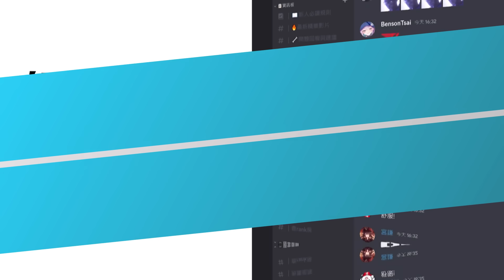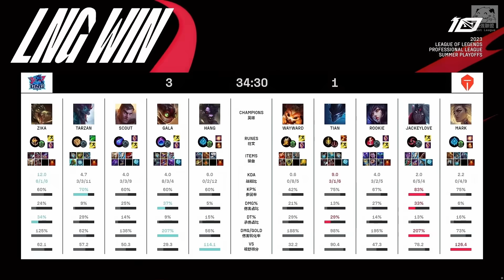TES vs LNG 全網破防！Wayward逆天開送爛到流湯！吶兒0/8養鱷魚玩到身敗名裂！Game 4 | 2023 LPL夏季季後賽精華